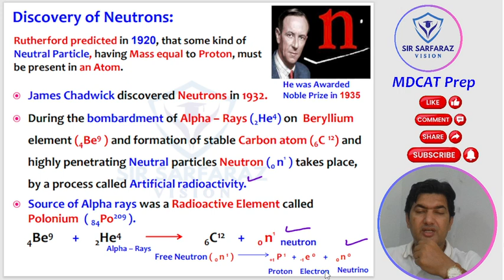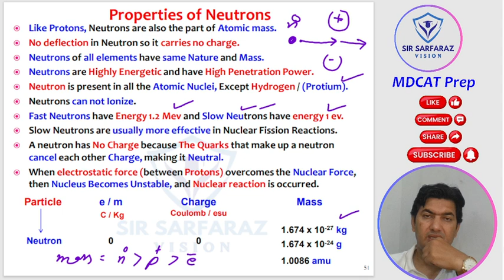Discovery of Neutron and Properties of Neutrons / MDCAT / Chemistry